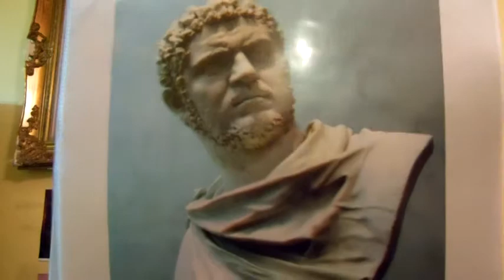CARACALLA GETA HYGEIA 002